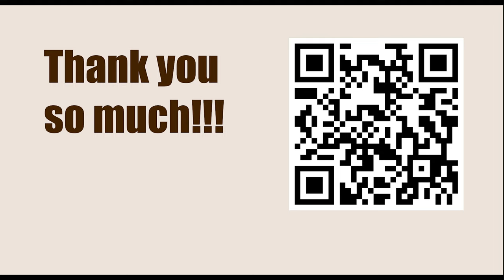Titled Tue 28th Feb Late - Round 7 || Magnus Carlsen vs Yangi Yu